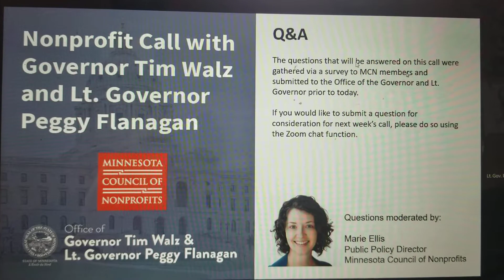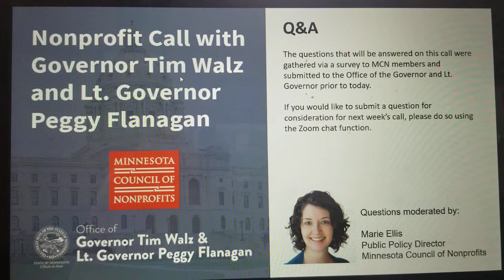April 6, 2020